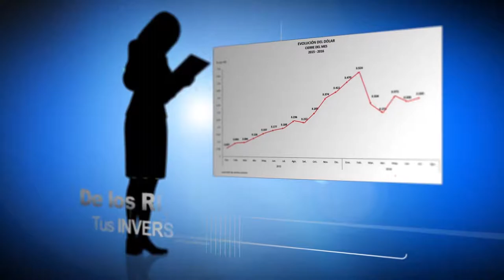REFORMA CAVIAR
EntreLíneas todo sobre el escándalo del Consejo Nacional de la Magistratura y los audios que involucran a jueces, fiscales y personajes públicos.